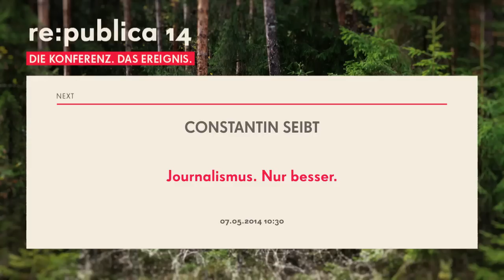re:publica 2014 - Constantin Seibt: Journalismus. Nur b...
Jahrzehnte irrten sich die Journalisten über ihr Geschäft. Sie dachten sie verkaufen Nachrichten. Dabei verkauften sie eine Gewohnheit. Man fühlte sich morgens schlecht ohne Kaffee, Zigarette und Zeitung.  Doch nun stirbt diese Gewohnheit aus. Damit ändert sich das Handwerk für Journalisten radikal. Bei einem Gewohnheitspublikum ist das wichtigste Ziel, es nicht zu vertreiben. Das heutige Publikum ist verwöhnter: Als Journalist tritt man gegen die gesamte Unterhaltungsindustrie des Netzes an: nicht nur gegen die besten Zeitungen, sondern auch gegen Social Media, Serien und Games. Und das, während das Kernprodukt, die...